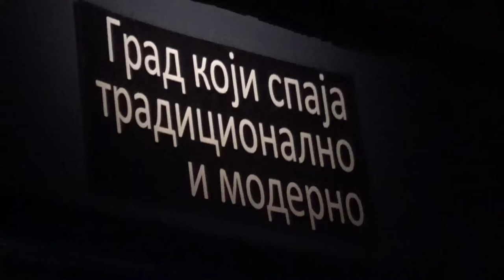Atmosfera pre početka Svečane akademije, 28.12.2018